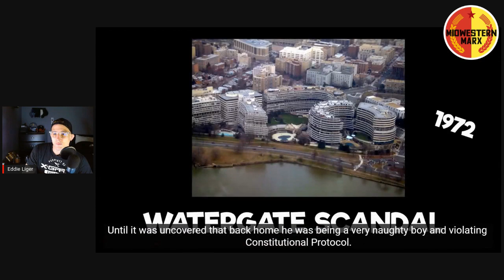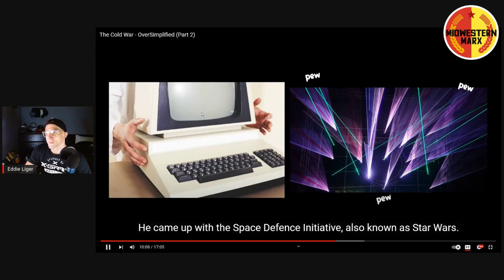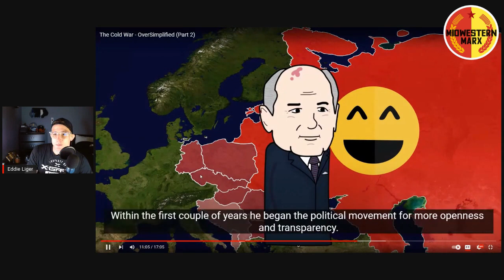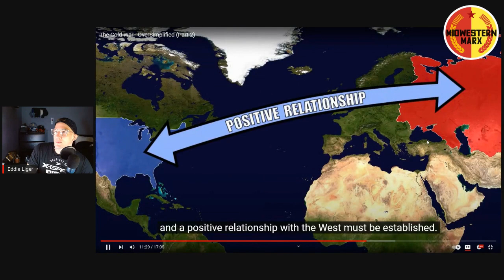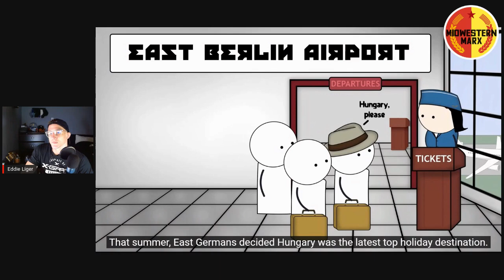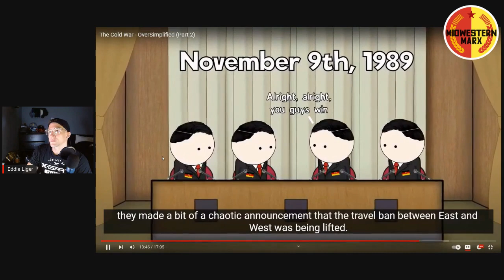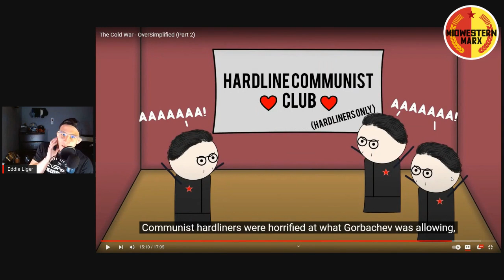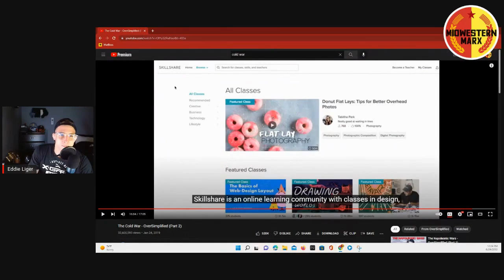Cold War Oversimplified response part 4: The Finale!!